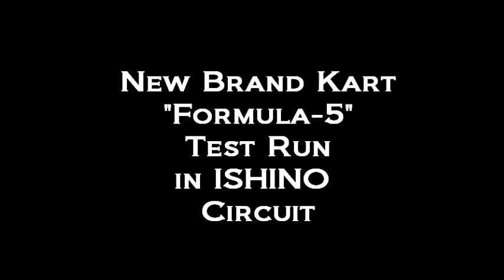ニューブランド！ 「Formula-5」 試乗会模様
New Brand RacingKart "Formula-5" Test Run in Ishino circuit 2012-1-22            〈　keins kein's ケインズ カート レーシングカート モータースポーツ レース 自動車 バイク スポーツカーracingkart racing kart motorsports race car motorbike sportscar F1 Formula one 鈴鹿　サーキット suzuka circuit オンボード On board　クラッシュ　crash　ケインズ　KEINS KEIN'S　engine エンジン　カペタ　capera　アッキーナ　南明奈　生ダラ　石橋貴明　cart　TONYKART CRG KOSMIC INTREPID Maranello 新東京 New Tokyo japan 日本 GranTurismo granturismo granturismo5 GT5 PlayStation3 Mario Kart Rémi GAILLARD Remi GAILLARD Katy Perry Chainsaw Bike yamaha R1 TURBO! Top Gear Ferrari McLaren Redbull Mercedes Lotus Force India Sauber Toro Rosso Williams Caterham HRT Marussia Sebastian Vettel Mark Webber Jenson Button Lewis Hamilton Fernando Alonso Felipe Massa Michael Schumacher Nico Rosberg Kimi Raikkonen Kimi Räikkönen Romain Grosjean 　小林可夢偉　Kamui Kobayashi Sergio Perez Pastor Maldonado Heikki Kovalainen Jarno Trulli Pedro de la Rosa Timo Glock Charles Pic Ayrton Senna Nigel Mansell Alain Prost Mika Hakkinen 〉